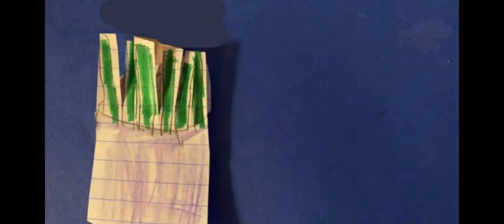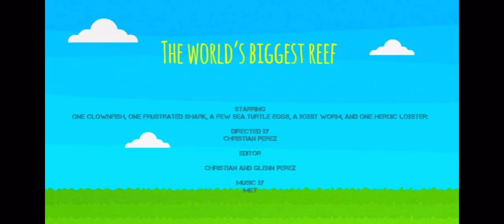Bobbit worms vs The Great Barrier Reef.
I decent stop motion